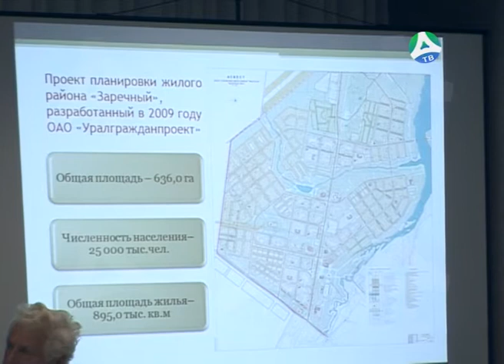17 10 2017 Проблемы Заречного обсудили на Общественной палате